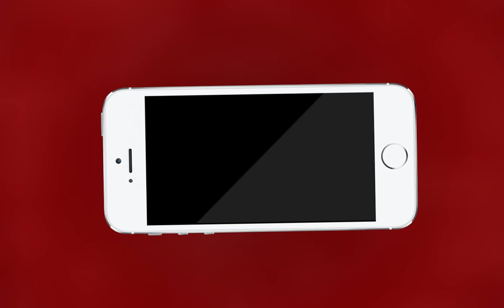AJMER NEWS | कांग्रेस प्रत्याशी रिजु झुनझुनवाला की प्रेसवार्ता | MTTV INDIA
कांग्रेस प्रत्याशी रिजु झुनझुनवाला की प्रेसवार्ता
मतदान के लिए कार्यकर्ताओं और जनता का दिया धन्यवाद
लोकसभा में निष्पक्ष चुनाव में नहीं हुआ धनबन का प्रयोग
चुनाव में जनता का मिला भरपूर प्यार बड़े मार्जन से जीत का किया दावा
सभी कांग्रेस कार्यकर्ताओं ने मिलकर लड़ा चुनाव